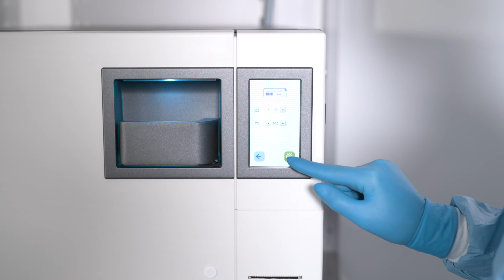6. Processo di sterilizzazione: La sterilizzazione nelle autoclavi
Sterilizzazione: le autoclavi

La Sterilizzazione porta alla distruzione di tutti i microorganismi viventi su un oggetto comprese le spore e i prioni.
Come avviene la convalida del processo di sterilizzazione?
Vediamolo assieme al Dr. Carlon